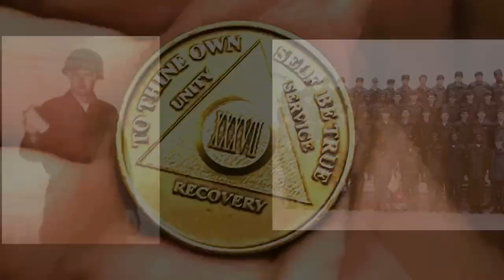Recreating Patrick Book Promo 16 9 w CTA FINAL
Book Trailer for Recreating Patrick